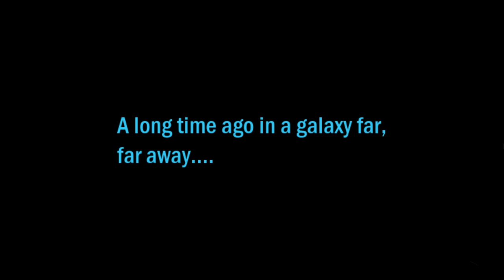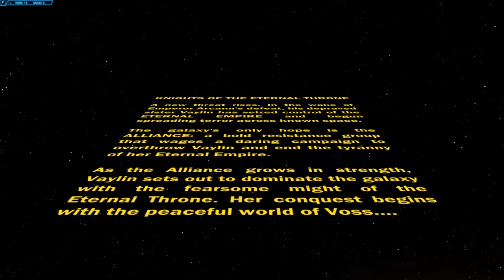SWTOR: Knights of the Eternal Throne [SITH WARRIOR] - Episode 1: Wrath and Ruin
Early access for KOTET HAS BEGUN, as Kranitoko jumps head first into a war... he begins with heading to Voss.